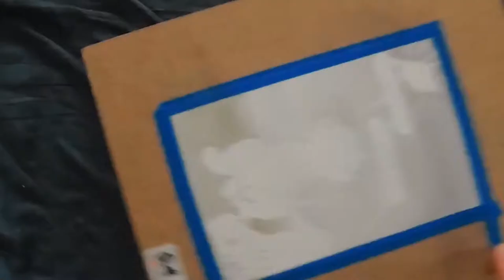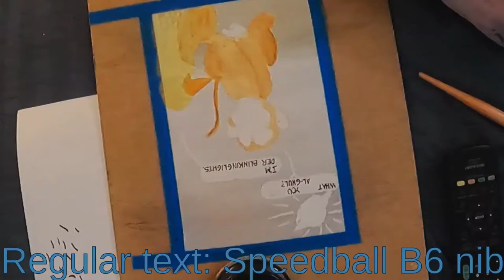The Kelp Bed #8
Process video for the eighth installment of my weekly comic, The Kelp Bed. This week it's all about Staghornhouse,  Schmincke's supergranulation watercolors, 12 Gauge Microphones, and Der Blinkinglights.